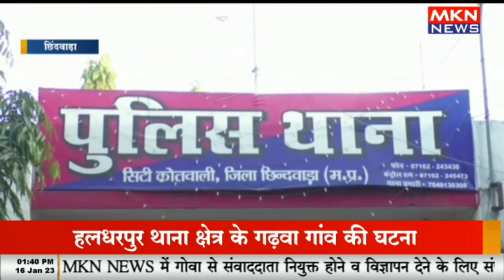यहां दिनदहाड़े चली गोली